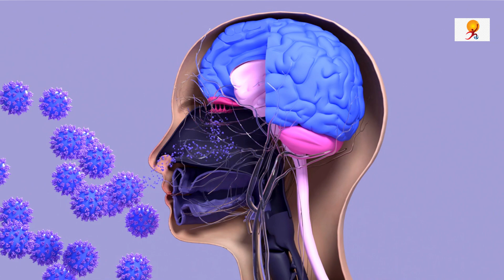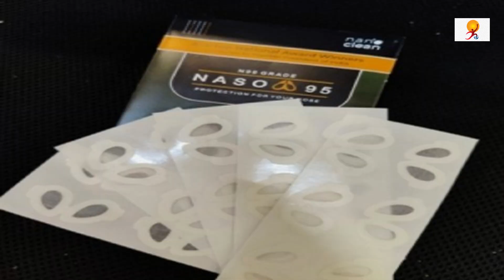World's Smallest Wearable Air Purifier | Naso 95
IIT-Delhi start-up Nanoclean Global has launched the "world's smallest" wearable air purifier, Naso95. Nanoclean Global claims that Naso95 is at par effective to an N95 grade face mask.